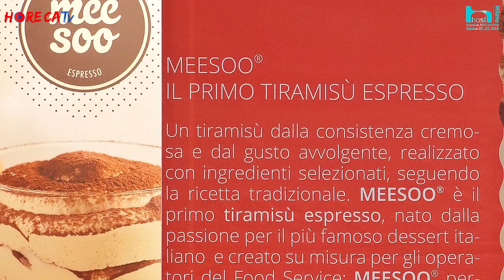HOST 2019 - Intervista con Iuri Merlini di Meesoo srl